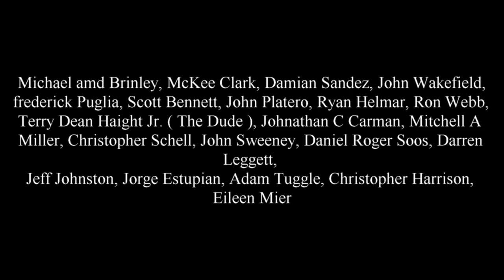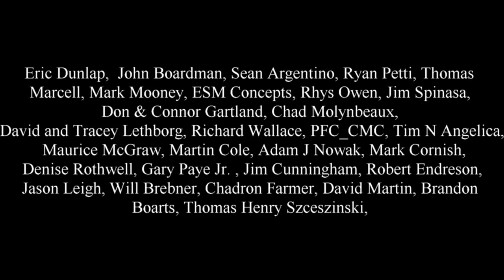THERES SOMETHING DOWN HERE !!!! . ask Jeff Williams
We started finding strange looking objects while digging in the lowest part of our mine. What are they ?

Mining Tools:
2 mode Light for Hard Hat

Filming Equipment:
Cannon EOS Camera
Microphone for camera
Go Pro 7 Black
Editing Software
Adobe Premier Pro